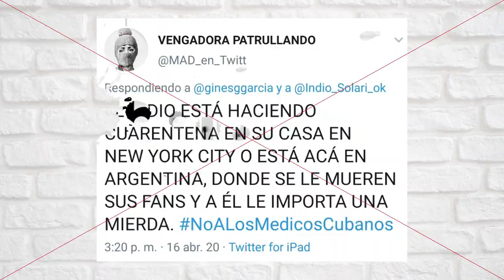Peroncho Trasnoche - Piloto 4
Esto va encontrando su forma final... Esperamos que os guste tanto como a nosotros!
Todo indica que la semana que viene arrancamos oficialmente. Que es lo mismo que ahora pero sin la palabra piloto.

No te pierdas: "¿Peronistas que votan a Milei?"